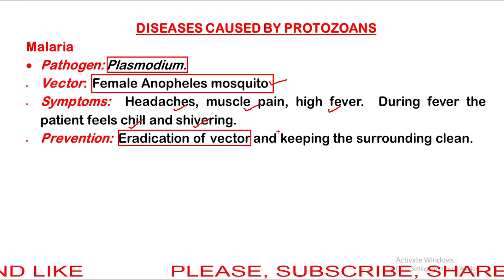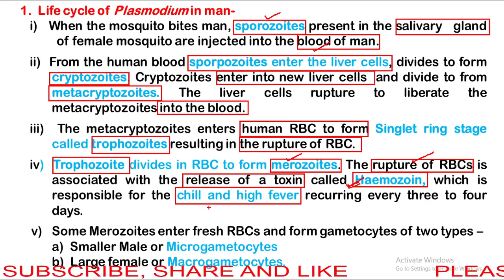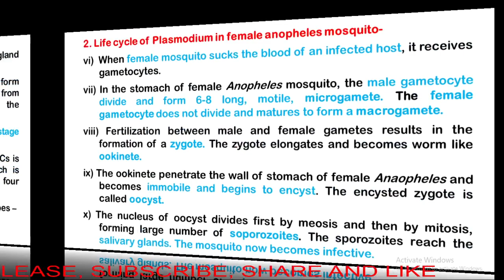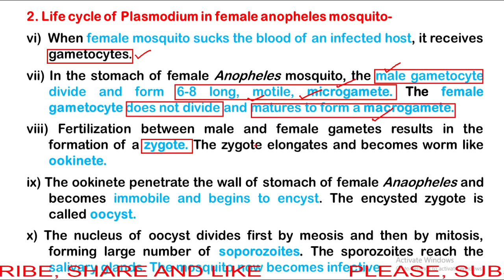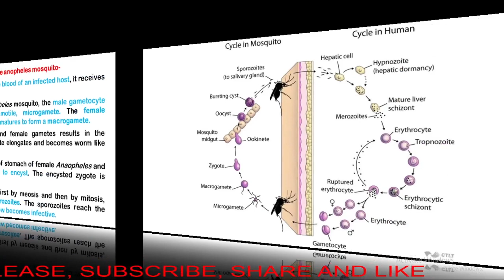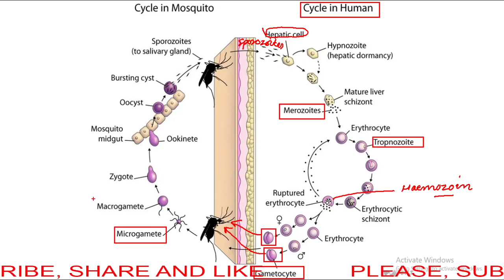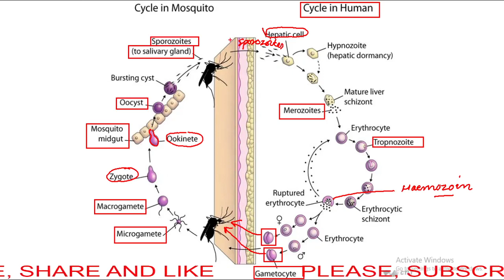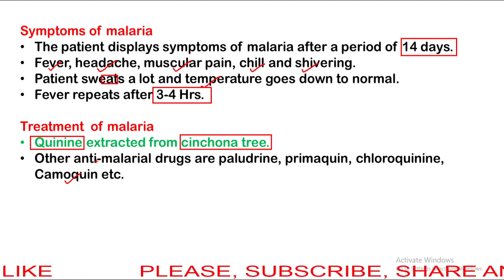IM10 II MALARIA II CH08 HUMAN HEALTH AND DISEASES II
This part includes a protozoan disease known as malaria and life cycle of malaria.